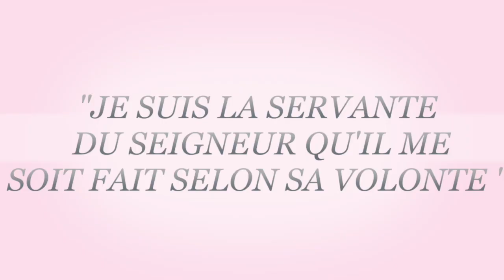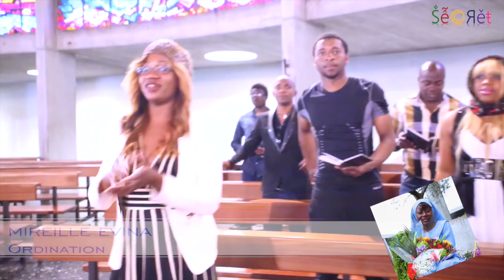ORDINATION de MIREILLE EVINA Genève 2014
Cette vidéo traite de MIREILLE EVINA